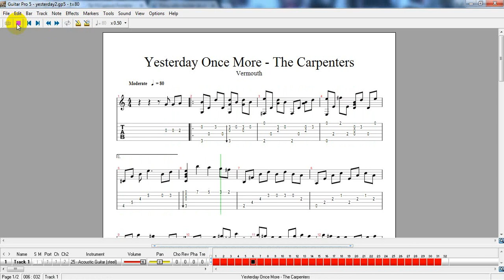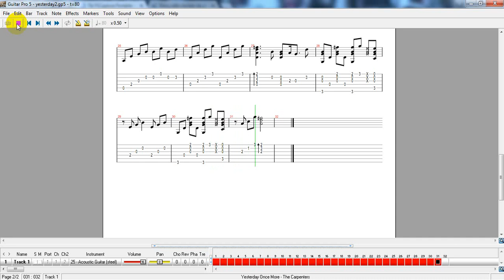TAB GUITAR YESTERDAY ONCE MORE - THE CARPENTERS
ARRANGED BY VERMOUTH